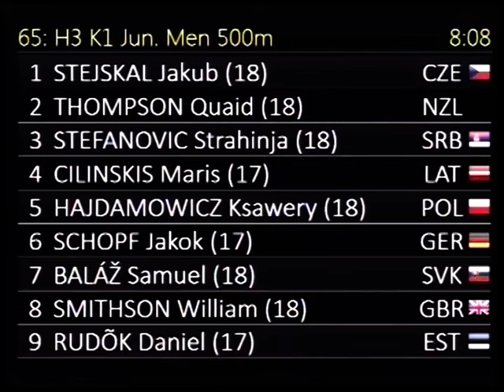065 K1 Jun Men 500m H3